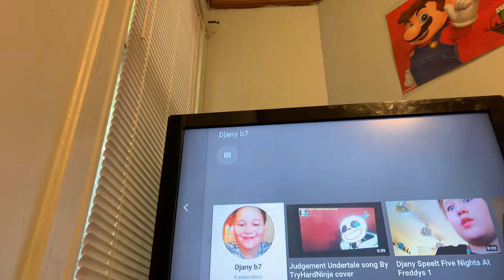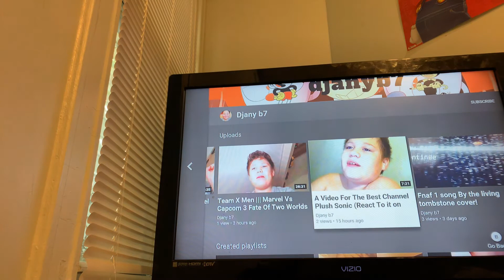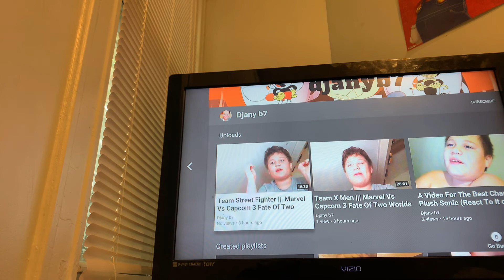Djany b7 Just Said Thanks! And I reacted to it